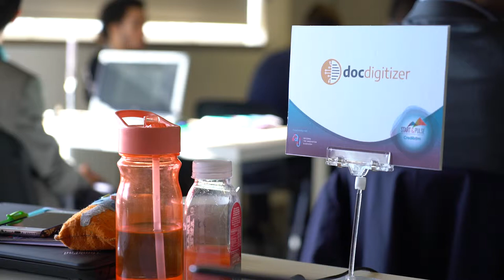Free Stock Footage